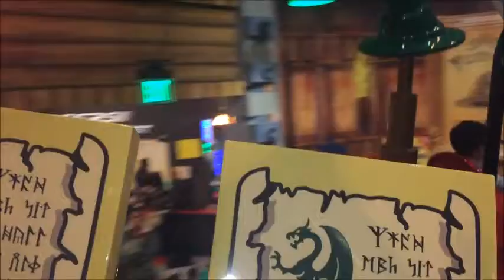03/01/2015 - Justin's 8th Birthday at Lego Land - Skywalk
03/01/2015 - Justin's 8th Birthday at Lego Land - Skywalk